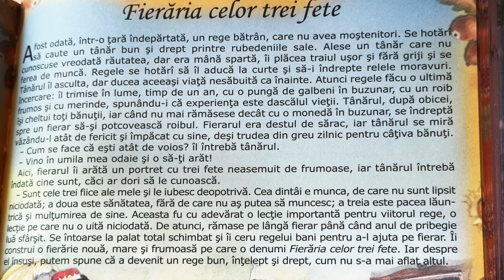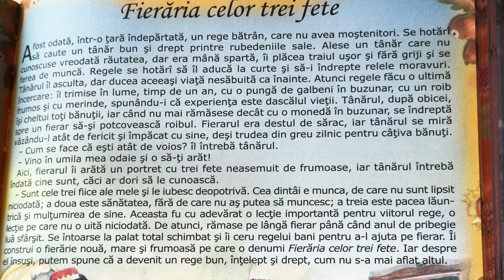Fierăria celor trei fete 👧🏼 Povești pentru copii în limba română | Povești scurte 4K (260/365)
Povești noi cu Fierăria celor trei fete pentru copii. Povești pentru copii în limba română. Povești scurte audio în 4K. Să citim o carte de poveste împreună. Basme și povești de lectura.

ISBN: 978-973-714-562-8